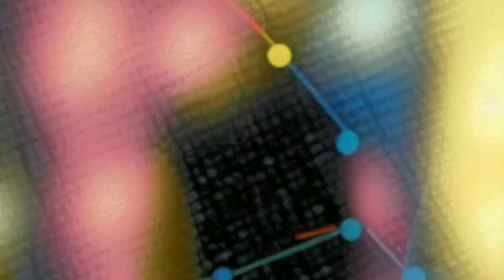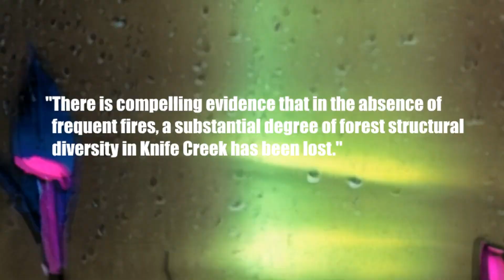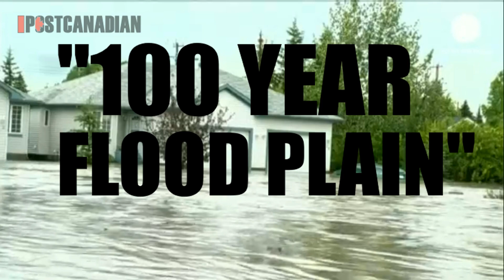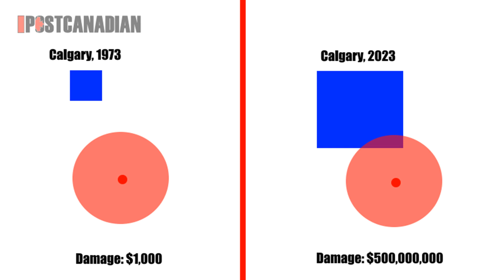Is Bad Weather Really More Frequent?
Cities and rural areas have grown in size, not just by population but by land area. More people are spread out over more land.